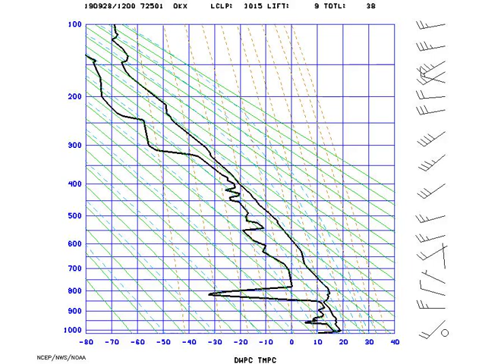AMS_Stuve_NYNY_2019-09-28